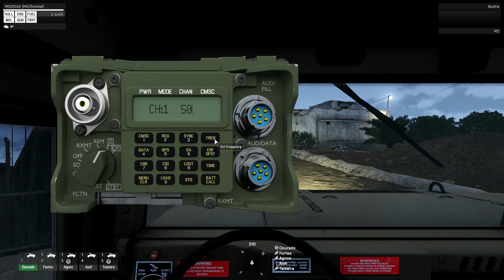Arma 3 Brasil - Operation Open Door (missão oficial) Fomos rechaçados e recuamos